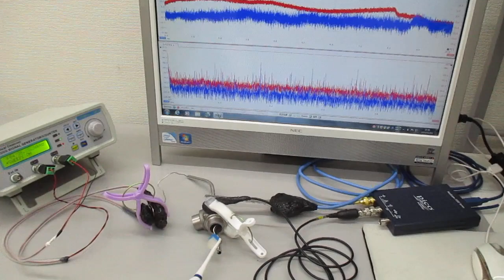オリジナル超音波実験（表面弾性波の超音波制御） ultrasonic-labo